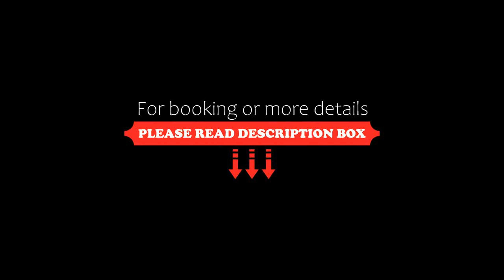Hotel Cucuve, Puerto Ayora, Ecuador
About Property:
You're eligible for a Genius discount at Hotel Cucuve! To save at this property, all you have to do is sign in.
Featuring an on-site snack bar and free organic coffe, Hotel Cucuve offers accommodation in Puerto Ayora. Free WiFi access is available throughout the property.
Roome here are all fitted with a flat-screen TV and a private bathroom with shower and free toiletries. In addition, some rooms have a balcony.
At Hotel ...
Property Type: Hotel
Address: Av. Charles Binford, Isla Santa Cruz, 200350 Puerto Ayora, Ecuador
Searching For
1. Hotel Cucuve - Puerto Ayora - Ecuador
2. Hotel Cucuve - Puerto Ayora - Ecuador Address
3. Hotel Cucuve - Puerto Ayora - Ecuador Rooms
4. Hotel Cucuve - Puerto Ayora - Ecuador Amenities
5. Hotel Cucuve - Puerto Ayora - Ecuador Offers and Deals
Audio Credit:
Track Title: Blank Slate
Artist: VYEN